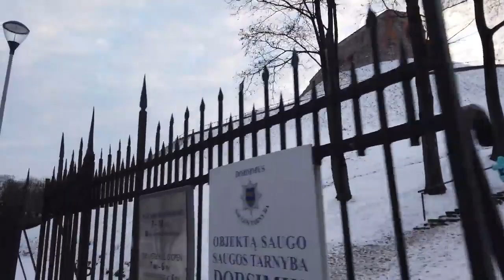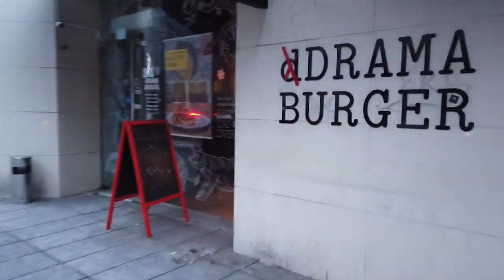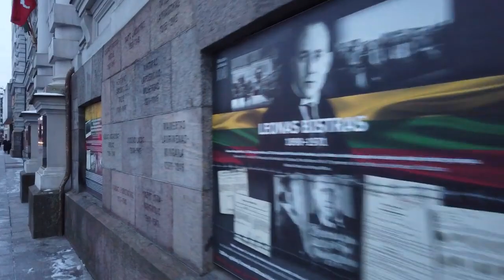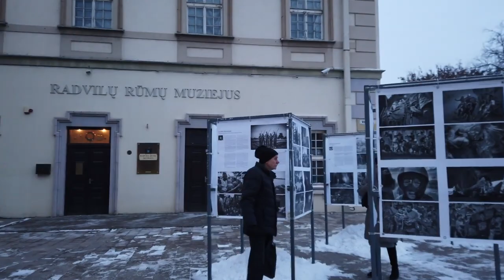Walking in VILNIUS, Lithuania 4K 60fps UHD | ВИЛЬНЮС, ЛИТВА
Today we walk in the old town of Vilnius which is one of the largest in Europe. No vlog, no intrusive faces or talking - just walking for about an hour enjoying the flow.

We start at the "Gates of Dawn" enter the old town. Heading down to the Town Hall along some churches towards the Vilnius Cathedral. From there it's a little way up to Gediminas' Tower from where we enjoy a nice view over Vilnius.

A slippery snowy way downhill and onto Gedimino street and finally back to the Town Hall. A nice and a little cold afternoon (-6 °C) during the quiet winter season.

RU
Сегодня мы прогуляемся по старому городу Вильнюса, который является одним из крупнейших в Европе. Никаких видеоблогов, навязчивых лиц или разговоров - просто гулять около часа, наслаждаясь потоком.

Мы начинаем у «Врат Зари», далее спуск к ратуше по церквям в сторону Вильнюсского собора. Отсюда недалеко до башни Гедиминаса, откуда открывается прекрасный вид на Вильнюс.

Скользкий снежный спуск по улице Гедимино и, наконец, обратно к ратуше. Приятный и немного холодный полдень (-6 ° C) в тихое зимнее время.

вильнюс литва
литва вильнюс видео
город вильнюс литва
гиртека литва вильнюс
вильнюс литва достопримечательности
вильнюс
вильнюс какой
вильнюс онлайн
виртуальное путешествие
виртуальное путешествие по миру
виртуальное путешествие онлайн
виртуальное путешествие экскурсия
виртуальные путешествия по городам
город вильнюс
литва вильнюс
литва отдых
лучшие путешествия европа
отдых в литве
прибалтика отдых
путешествие по европе
путешествие по странам европы
самостоятельное путешествие по европе
старый вильнюс
улицы вильнюса